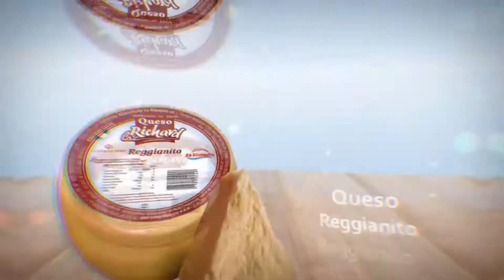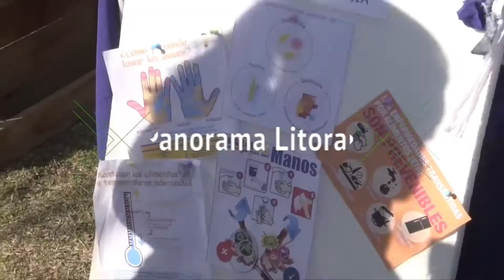PANORAMA LITORAL BLOQUE 1 011022